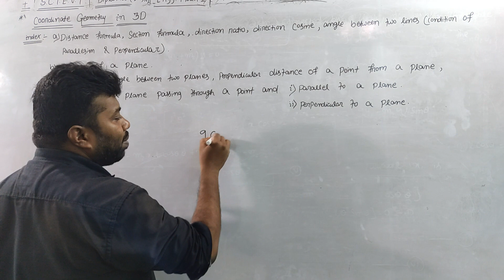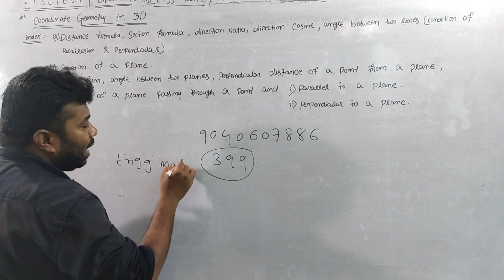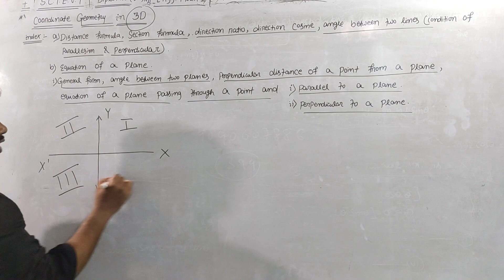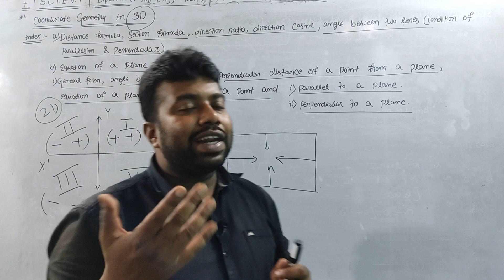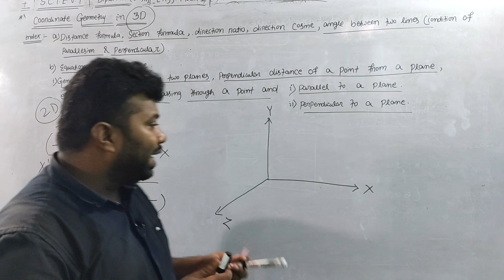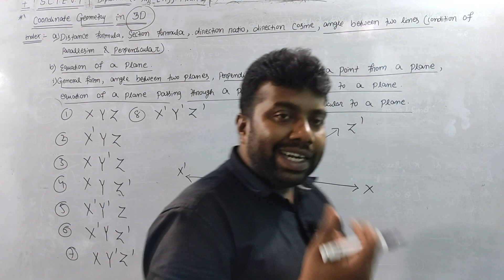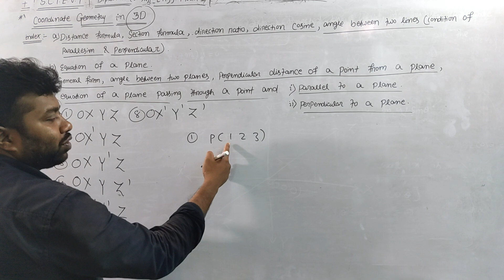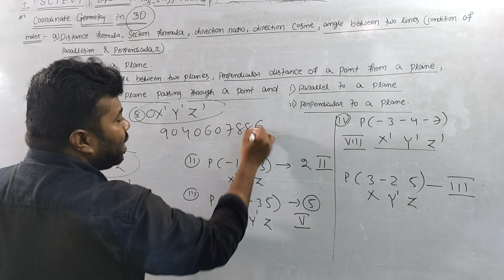Three Dimensional(3D)l|Engg Math-1|+2 1st year class-11|SCTEVT ODISHA|DIPLOMA|PART-1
DIPLOMA|ONLINE MATHEMATICS CLASS IN ODIA|SCTEVT ODISHA| DIPLOMA STUDENT|MATH(1,2 AND 3)|LIVE CLASS|Circle|Introduction|Engg Mathematics-1|+2 1st year class-11|SCTEVT ODISHA| DIPLOMA STUDENT|Part-1

DIPLOMA|ONLINE MATHEMATICS CLASS IN ODIA|SCTEVT ODISHA| DIPLOMA STUDENT|MATH(1,2 AND 3)|LIVE CLASS|